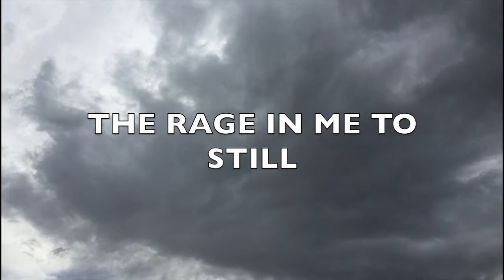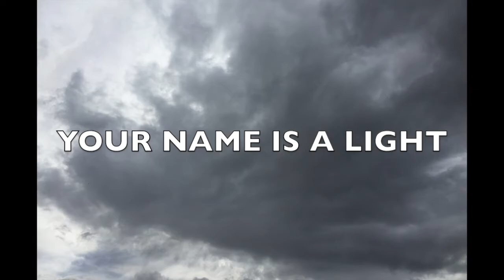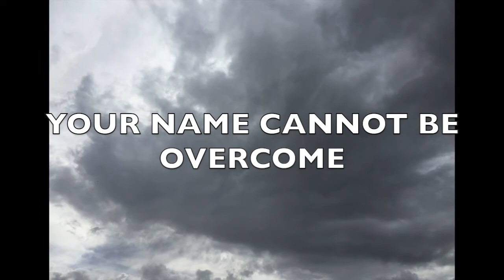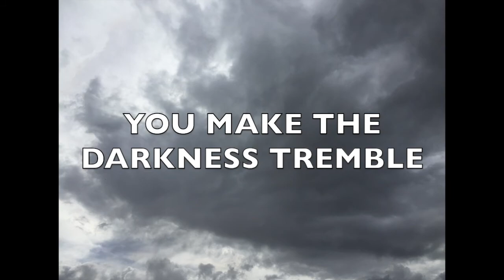Tremble - Judy Slater and family live (lyrics)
With love from our family, God bless you.

The Lord reigns, let the earth be glad;
let the distant shores rejoice.
Clouds and thick darkness surround him;
righteousness and justice are the foundation of his throne.
Fire goes before him
and consumes his foes on every side.
His lightning lights up the world;
the earth sees and trembles.
The mountains melt like wax before the Lord,
before the Lord of all the earth.
The heavens proclaim his righteousness,
and all peoples see his glory.
All who worship images are put to shame,
those who boast in idols—
worship him, all you gods!
Zion hears and rejoices
and the villages of Judah are glad
because of your judgments, Lord.
For you, Lord, are the Most High over all the earth;
you are exalted far above all gods.
Let those who love the Lord hate evil,
for he guards the lives of his faithful ones
and delivers them from the hand of the wicked.
Light shines on the righteous
and joy on the upright in heart.
Rejoice in the Lord, you who are righteous,
and praise his holy name.
- Psalm 97